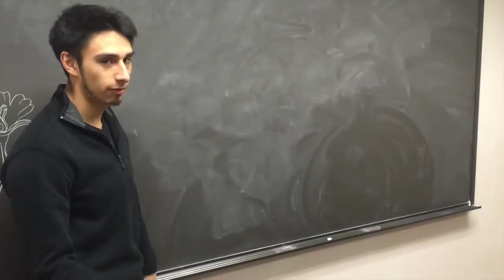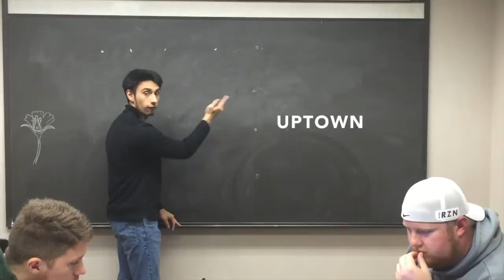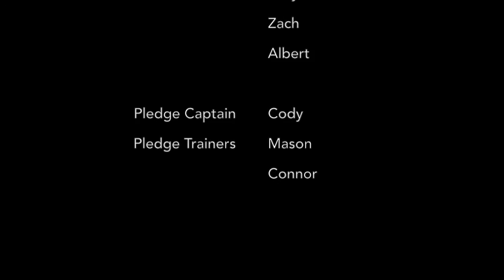TXST BYX ALPHA LAMBDA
The Alpha Lambda Pledge Class of the BYX Zeta Chapter at Texas State University presents a lip dub of Uptown Funk.